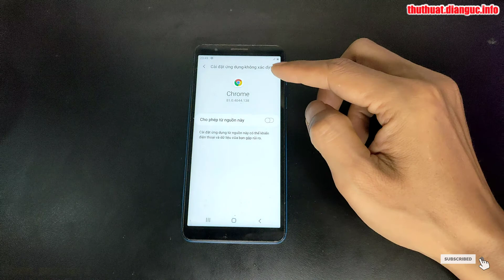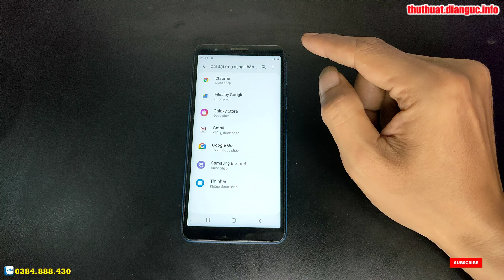Cách bật cho phép cài đặt ứng dụng không rõ nguồn gốc Samsung Galaxy A01 Core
Cách bật cho phép cài đặt ứng dụng không rõ nguồn gốc Samsung Galaxy A01 Core, Cách vào thoát khỏi chế độ Download Mode Samsung Galaxy A01 Core,
Hard Reset Samsung Galaxy A01 Core, Hướng dẫn bật chế độ nhà phát triển Samsung Galaxy A01 Core,
Hướng dẫn cài mật khẩu khóa màn hình Samsung Galaxy A01 Core,Hướng dẫn khôi phục cài đặt gốc Samsung Galaxy A01 Core,
Recovery Mode Samsung Galaxy A01 Core,Hướng dẫn xoá mật khẩu Samsung Galaxy A01 Core, Hard Reset Samsung Galaxy A01 Core,
Hướng dẫn khôi phục cài đặt gốc Samsung Galaxy A01 Core,
Hướng xoá mật khẩu Samsung Galaxy A01 Core, Recovery Mode Samsung Galaxy A01 Core,
Hướng dẫn bật chế độ nhà phát triển Samsung Galaxy A01 Core,
Hướng dẫn khôi phục cài đặt gốc Samsung Galaxy A01 Core, Hướng dẫn đặt lại về dữ liệu gốc trên OPPO,
Recovery Mode Samsung Galaxy A01 Core,
Hướng dẫn cài mật khẩu khóa màn hình Samsung Galaxy A01 Core,
Hướng dẫn tắt TalkBack Samsung Galaxy A01 Core, Hard Reset Samsung Galaxy A01 Core, Hướng dẫn Hard reset xóa mật khẩu Samsung Galaxy A01 Core, Hướng dẫn Hard Reset OPPO, Samsung Galaxy A01 Core - Factory reset and erase all data, Cách Khôi Phục Cài Đặt Gốc Không Dính Tài Google , Samsung Galaxy A01 Core Factory Reset, Cách Mở Khóa Điện Thoại OPPO Khi Quên Mật Khẩu, Samsung Galaxy A01 Core Factory Hard Reset,

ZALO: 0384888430